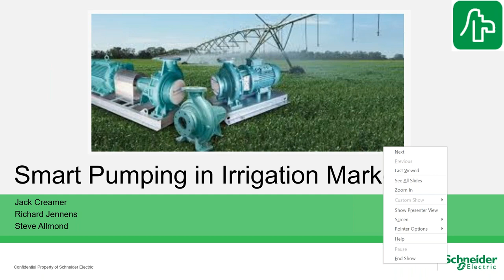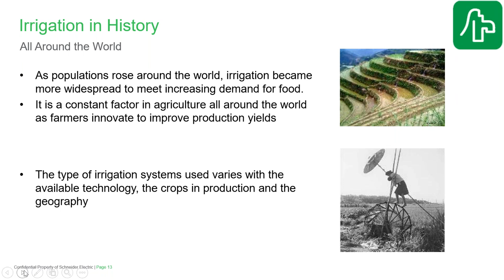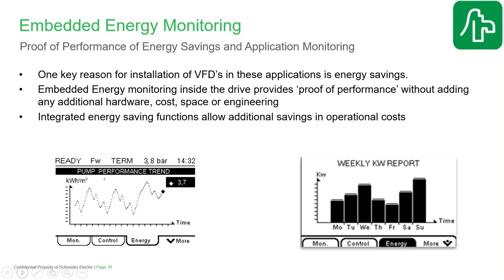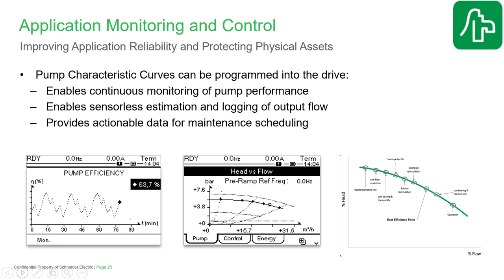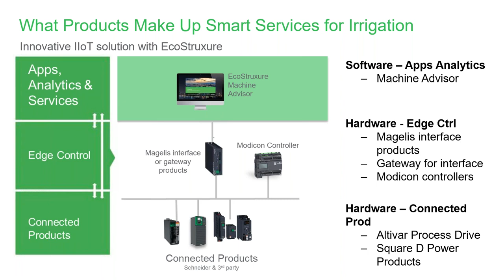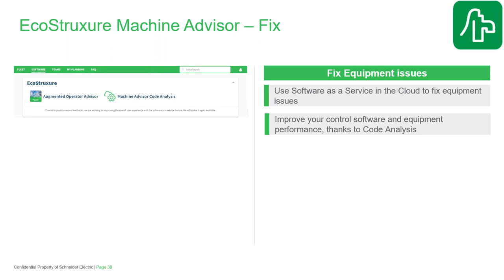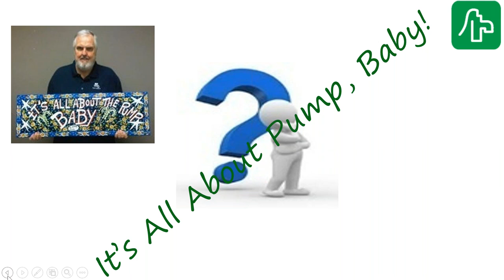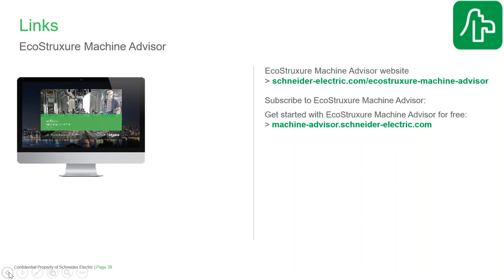Enhance Irrigation with Smart Pumping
Pumping is a major function for irrigation systems, both in terms of expenses and reliability. Short term trends around efficiency are reflected by water scarcity and the need to dig deeper wells resulting in larger pumps, along with the DOEs recent standards defining minimal pump and pump system efficiency. Preventative and predictive maintenance are both newer trends in the pump industry and can be addressed by Smart Pumping solutions. Join this webinar and learn more about reducing costs through capturing energy savings and deploying enhanced system maintenance practices.